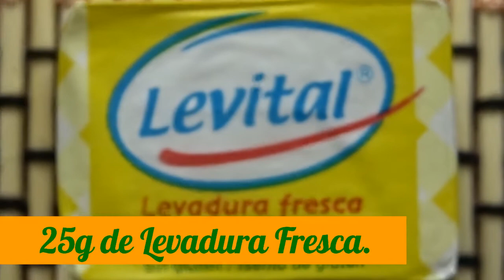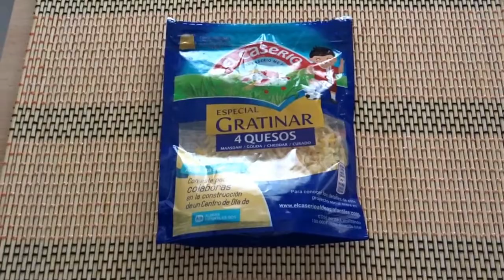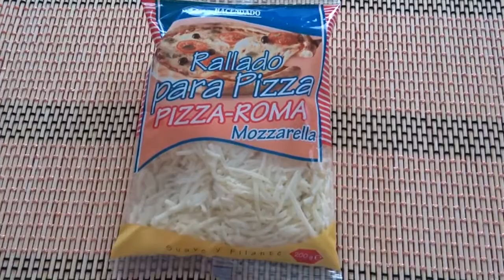¡CONCURSO DE PIZZAS! - Alicia vs Loli - Receta de cocina.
Es un concurso de PIZZAS en el que tenéis que votar por la PIZZA mas os guste. Vota por Alicia o por loli según la PIZZA que mas te haya gustado. Cada PIZZA tiene unos ingredientes distintos por eso no te puedes perder este vídeo le loli coina.¿Quien ganara Loli o Alicia?

COMPRAS:
Aceite de oliva
Tomate frito
Tomate cherry
Aceitunas negras
Bandeja para pizzas